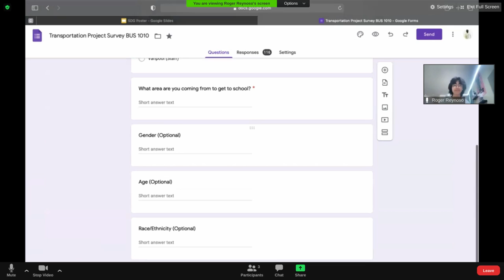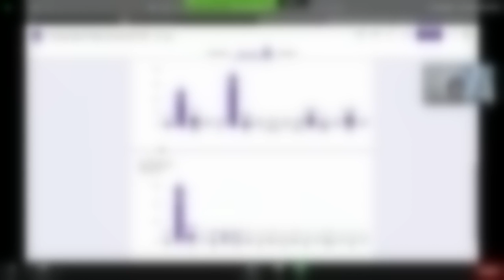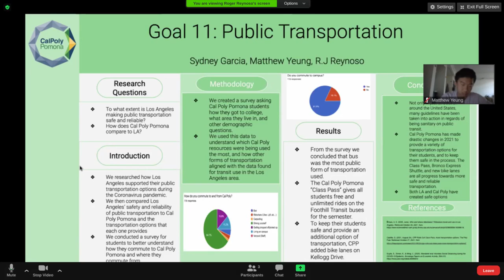Final Goal 11 Project Recording 11-21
UN Project Goal 11: Public Transport Virtual Submission.